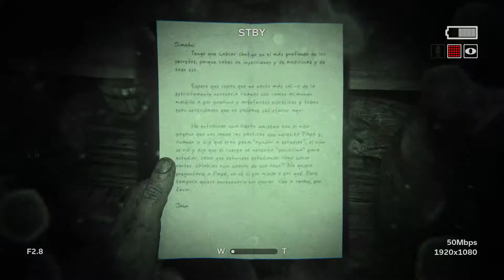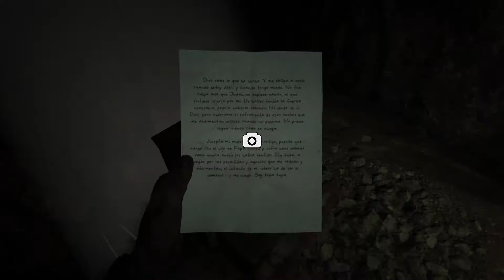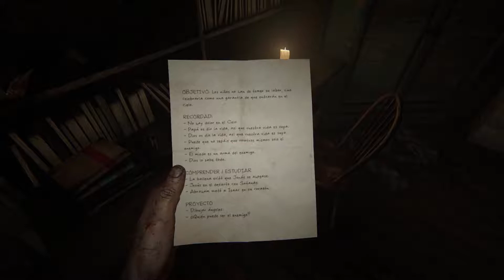Outlast 2 Capitulo 3 Déjeme pasar señora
Buenas soy Obstene, espero que disfrutéis del contenido, gracias :D